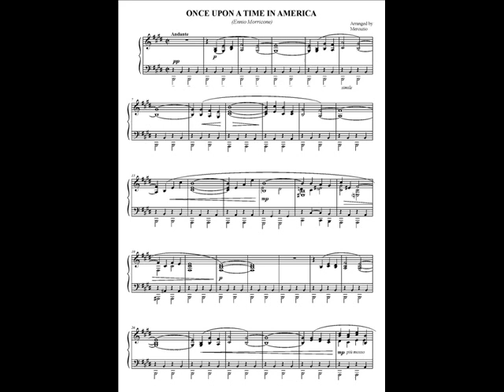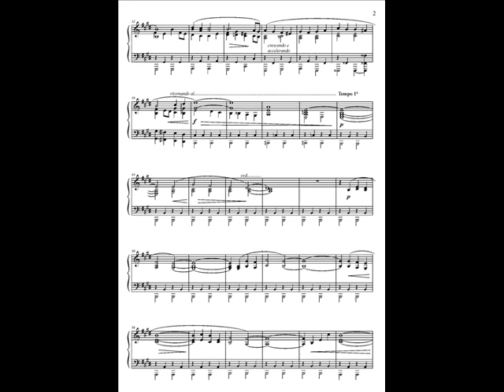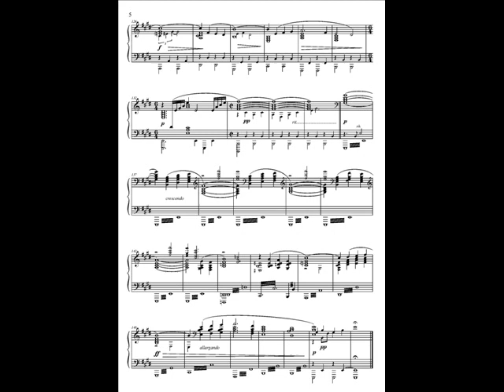Once upon a time in America (piano solo) Ennio Morricone